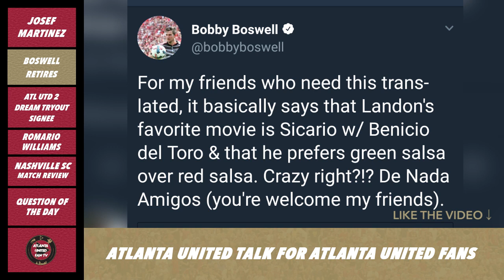NASHVILLE SC MATCH REVIEW & JOSEF'S SAUCY PIC! | FIVE STRIPE WEEKLY #14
We recap ATL UTD's first preseason match of 2018 against Nashville SC and name our man of the match, point out who may have dropped an egg and who really impressed. Atlanta United also had some interesting news and photos come out - including a Dream Tryout hopeful turned USL signee and Josef Martinez's rosy photo! What are your thoughts? COMMENT TO JOIN IN!